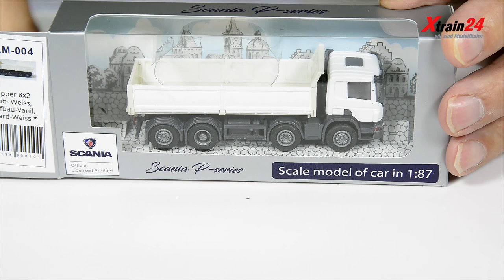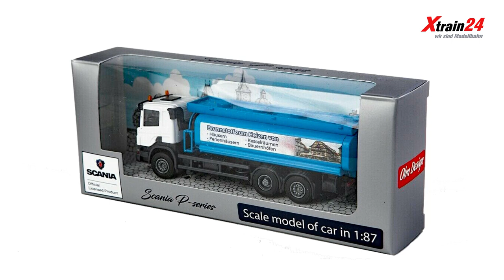Produktvorstellung Scania LKW von OLM Design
OLM Design ist ein neuer Hersteller aus der EU (Litauen), der sich auf die Produktion von sehr professionellen und detailierten LKW-Modelle der Marke Scania im Maßstab 1:87 spezialisiert hat. Alle Modelle sind mit offizieller "Scania Lizenz" hergestellt. OLM Design startet mit der bekannten Scania P-Serie mit der kurzen Kabine."P"

Frank Buttig stellt die ersten Modell für Deutschland vor.